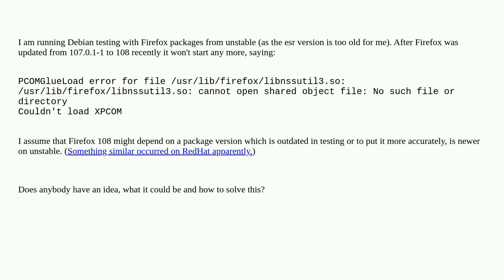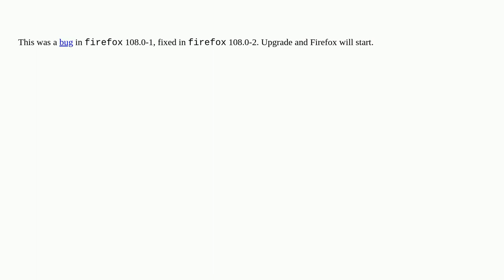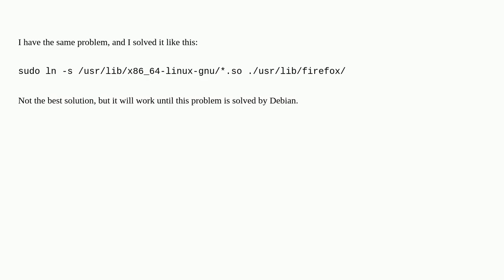Firefox won't start on Debian testing anymore after update to 108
A special thanks goes out to the community

  debian firefox